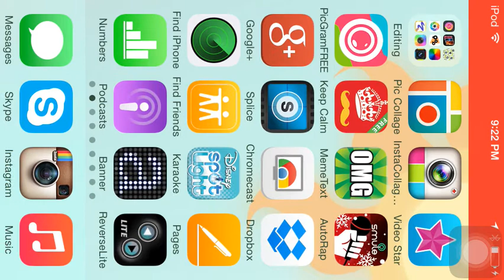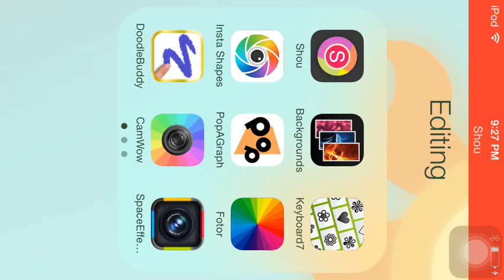TIME TO PRACTICE DA CLOCK | Ninja Time - Part 3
EXCELLENT!!! 2 OH CLOCK!!!